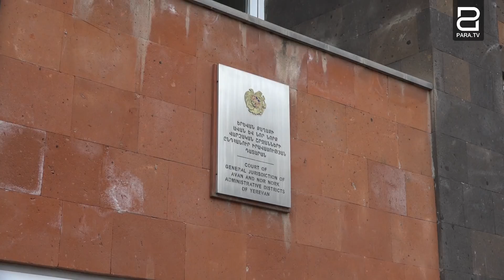Շարունակելու ենք աշխատել ու ներկայացնել մեր փաստարկները. Արմեն Գևորգյան